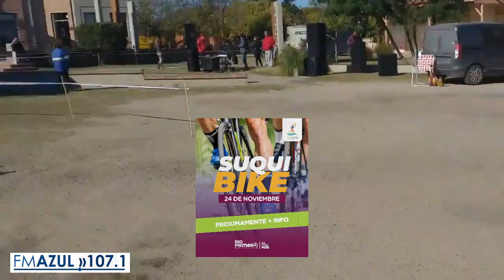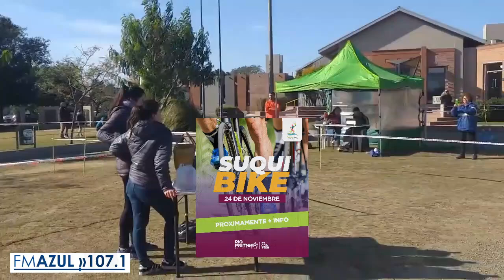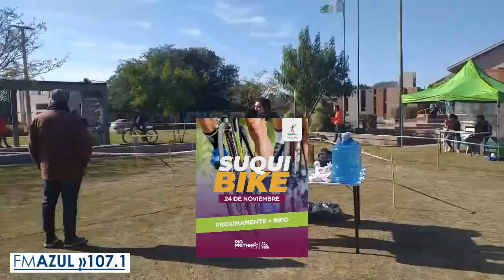Entrevista con Eliana Farias Municipalidad de Río Primero ¡Llega el SuquiBike a Río Primero! 🚴‍♀️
Entrevista con Eliana Farias Municipalidad de Río Primero
🚴‍♂️ ¡Llega el SuquiBike a Río Primero! 🚴‍♀️
El 24 de noviembre tenemos una cita imperdible en nuestra ciudad.
Prepárense para una jornada llena de adrenalina y deporte, donde los mejores ciclistas de la región se encontrarán en el SuquiBike.
La fiscalización estará a cargo de MEGASOF, garantizando una competencia de primer nivel.
🗓️ ¡Guardá la fecha y estate atento! Pronto compartiremos todos los detalles.